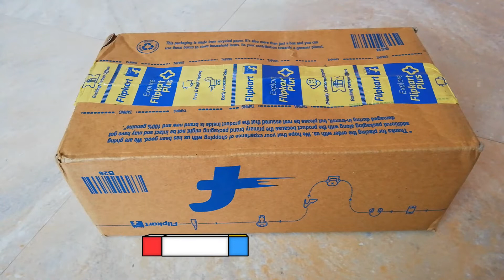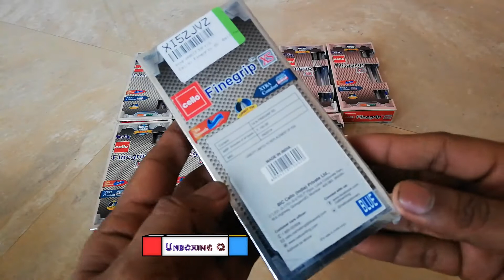Cello Finegrip XS Ball Pen Unboxing